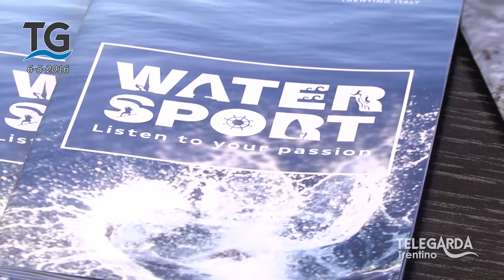Convenzione Garda Trentino SPA con Funivie Malcesine Baldo